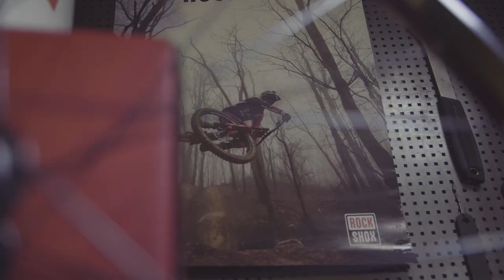DREAM BUILD MTB - YT 2020 Jeffsy "БІЛОЗУБ"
ПЕРША ГАЛИЦЬКА БАЙКЕРНЯ
DROP MTB ENDURO TV

МРІЙЛИВА ЗБИРАНКА (DREAM BUILD) Ендуро Трейл Велосипеду YT Industries - Jeffsy 2020 "БІЛИЙ КЛИК"
by VELOPIDKOVA (LVIV/UA)